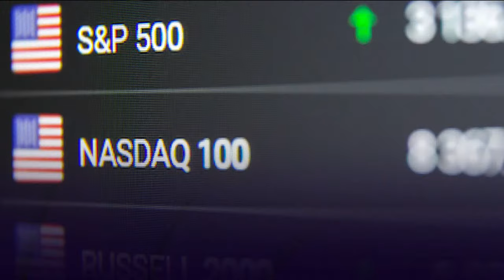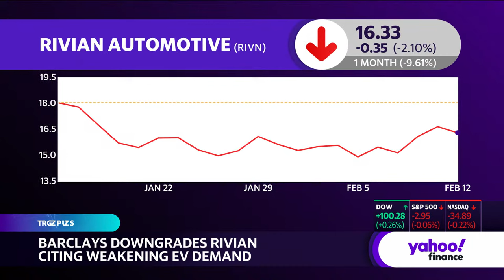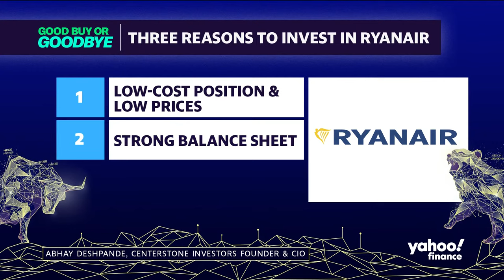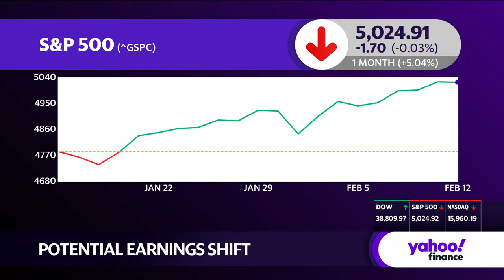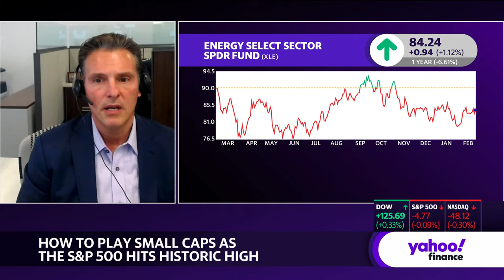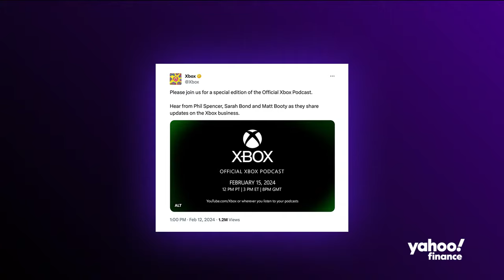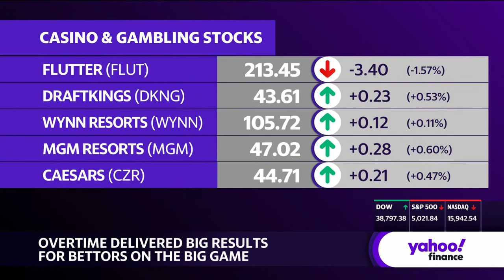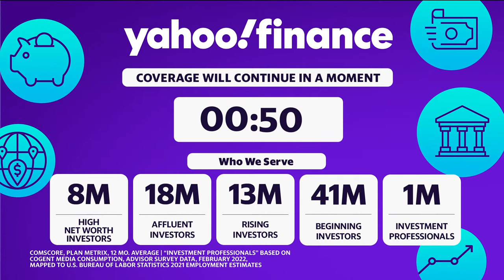Stock Market Today: Dow hits fresh record ahead of key inflation print | February 12, 2024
US stocks closed the session mixed on Monday but the Dow Jones Industrial Average (^DJI) hit a new record, up 0.3% as investors prepared for the first key inflation update of the year and the next wave of earnings reports.

The S&P 500 (^GSPC) ended the session slightly below the flatline after a record-setting week that saw the benchmark end above 5,000 for the first time.

The tech-heavy Nasdaq (^IXIC) wavered during the session to close down 0.3%.

Shares of chipmaker Nvidia (NVDA) rose 2% to hit another record on Monday before paring gains. British semiconductor designer Arm (ARM) also surged to a new record, extending its rally from last week.